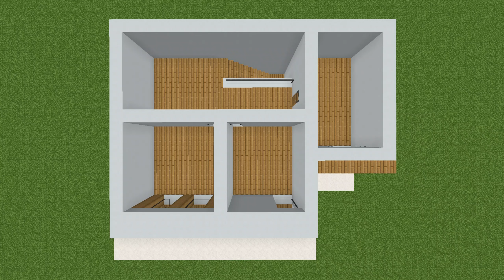Minecraft - Cara Membuat Rumah Kayu Minimalis 2 Lantai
Assalamualaikum

Terima kasih.